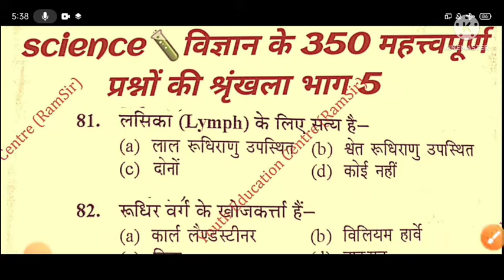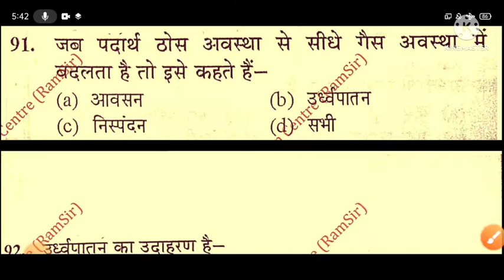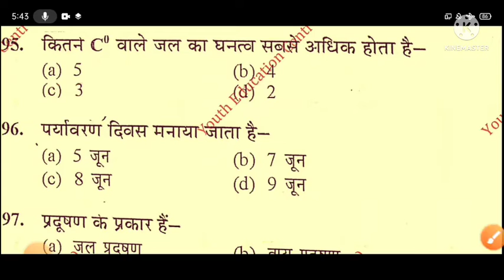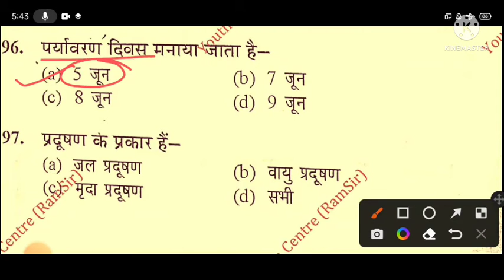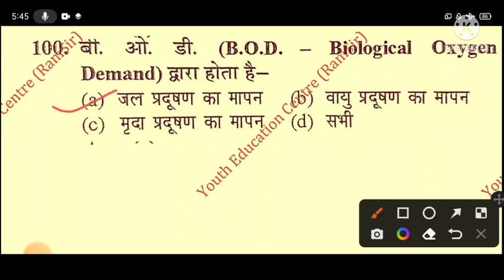June 7, 2022 science 🧪 विज्ञान के 350 महत्वपूर्ण प्रश्नों की श्रृंखला भाग 5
science 🧪 विज्ञान के 350 महत्वपूर्ण प्रश्नों की श्रृंखला भाग 5
रुधिर वर्ग के खोज कर्ता कौन है?
पदार्थ की अवस्थाएं?
ऊर्जा का स्रोत?
पर्यावरण दिवस कब मनाया जाता है?
मनुष्य के शरीर में कितना%जल होता है?